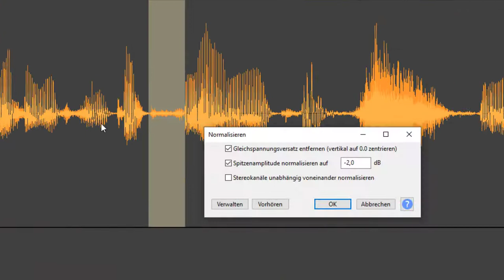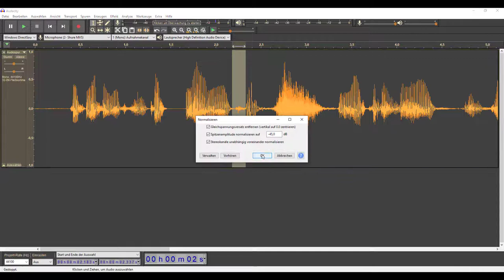Atmer in Audacity bearbeiten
Es ist so eine Sache mit den Atmern. Der eine schneidet zwischen den Atempausen alles raus, der andere versucht die Atmer zu reduzieren, und wiederum andere lassen die Atempausen wie sie sind.

Ich bin da ganz in der Mitte, weil ich glaube, dass sich unsere Stimme authentisch anhört, wenn man die Atmer etwas leiser macht.

Ich möchte Ihnen heute zeigen, wie ich das mit einer etwas unkonventionellen, aber sehr effektiven Methode in Audacity bearbeite.